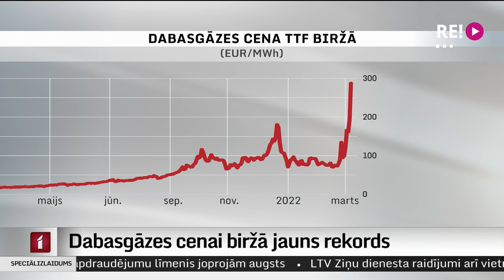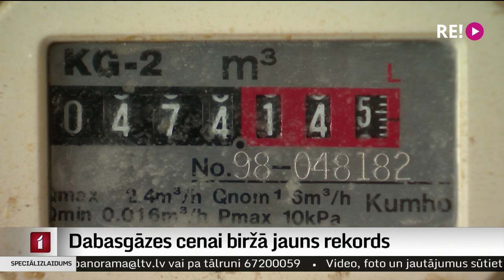Dabasgāzes cenai biržā jauns rekords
Krievijas kara pret Ukrainu dēļ aizvien paaugstinās cenas, it īpaši energoresursiem. Dabasgāzes vairumtirdzniecības cena Eiropā šodien piedzīvoja milzīgas svārstības, rīta stundās pat pakāpjoties par gandrīz 70 %. Sabiedrisko pakalpojumu regulēšanas komisija norāda, ka tūlītējas ietekmes uz iedzīvotāju rēķiniem tam nebūs. Tikmēr naftas cena kopš kara sākuma pieaugusi par aptuveni 30 %, un tas nozīmē ne tikai dārgāku degvielu, bet arī iespējamu ekonomikas sabremzēšanos. Plašāk stāsta Māris Klūga.